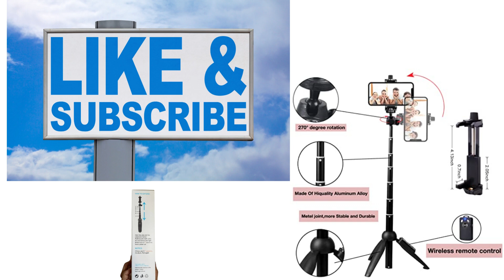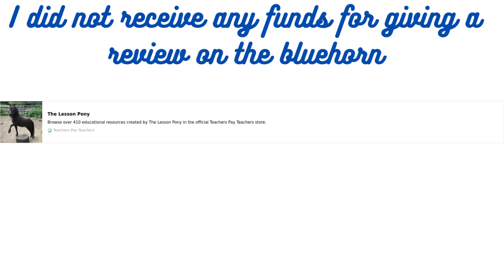TPT Sellers You need to get this item to film!!!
This piece of equipment answers all the needs of the TPT seller.  It can be used as a tripod, selfie stick and for product photography
It folds down so you can carry it in your pocket
The Blue Horn also has a remote control so you can decide when you want to start to film
The best thing is on  Amazon today the cost is only 20.00
Best investment you can make

I did not receive any compensation for this youtube